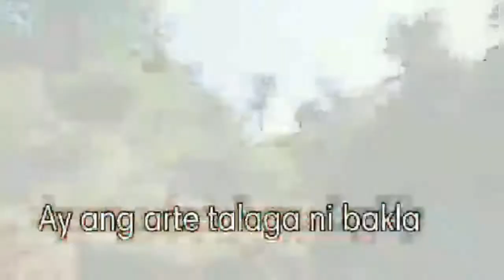BIÑAN LAGUNA VLOG PART II ( ILOG SESSION AND KULITAN )😂😂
Eto na ang part 2 ng aking vlog sa laguna super sya and enjoy bukod sa nakakilala kme ng marmeng tropa nagkaron kami ng family HOPE MAKABALIK AKO DITO SOON ❤️❤️syensya napo if mejo low quality ang video mejo nagkahirapan sa editing pero pwede na hehehe 😂😂